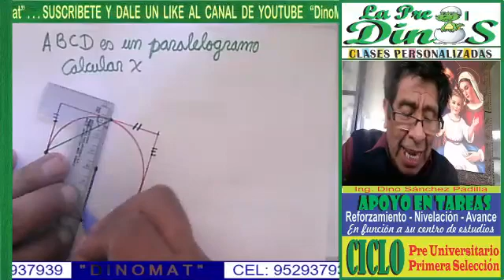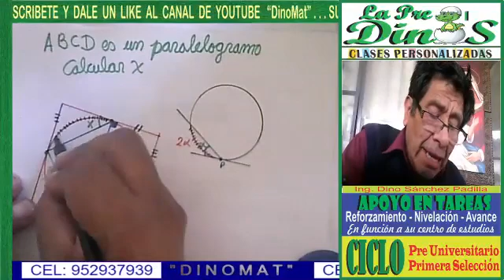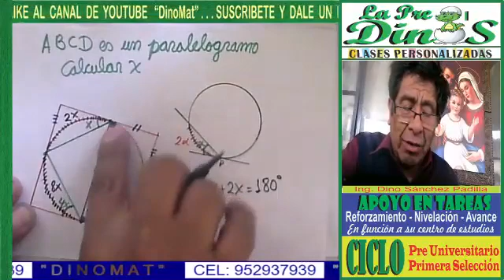PROBLEMA DE ARCOS 17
OPERACIONES COMBINADAS